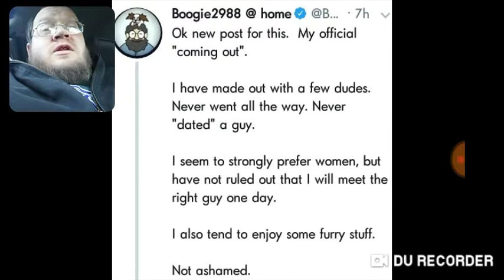Boogie2988 Comes Out On Twitter - DTMP Drama Alert